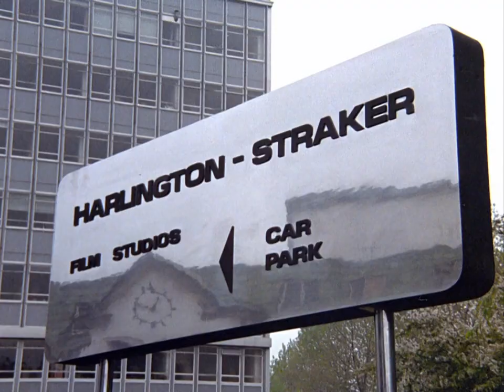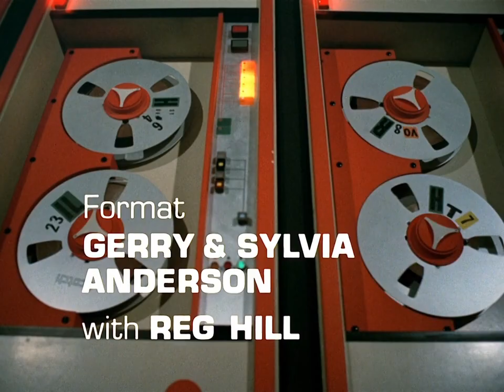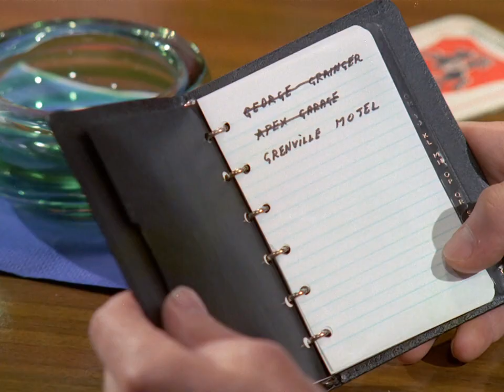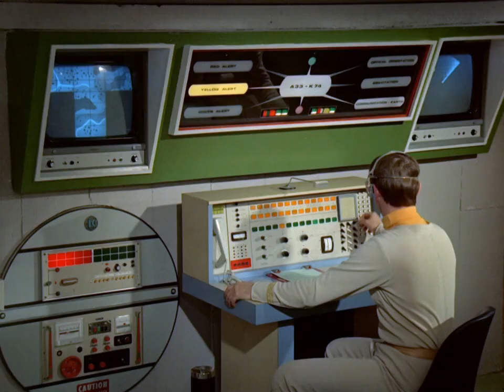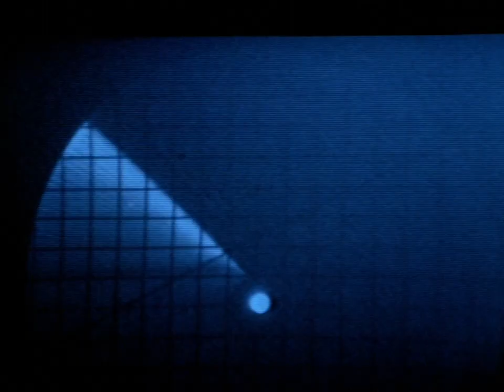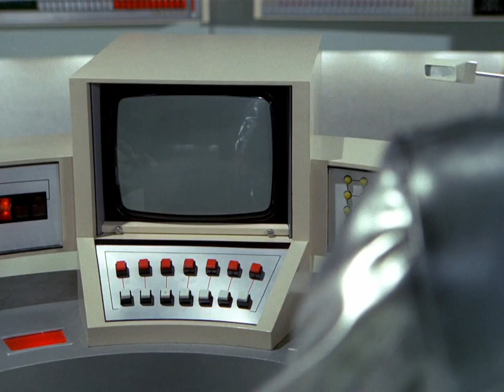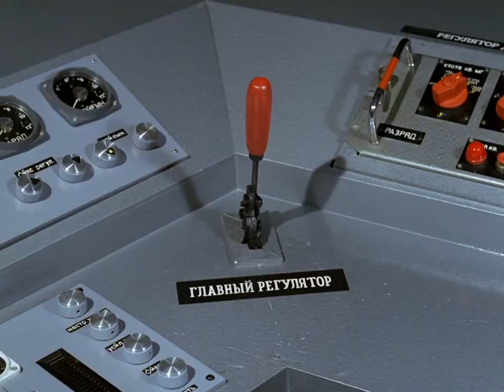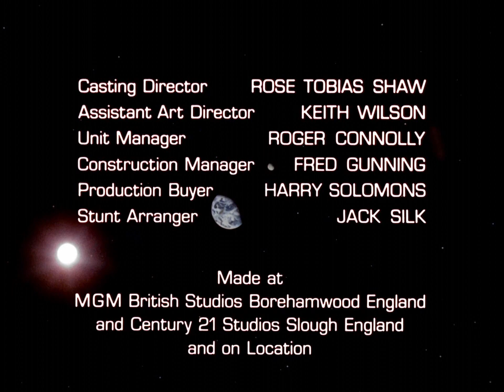UFO - 0125 The Responsibility Seat